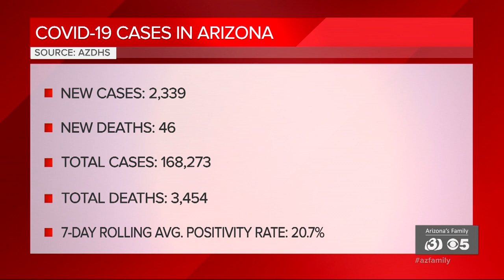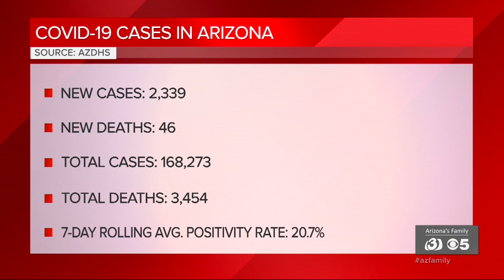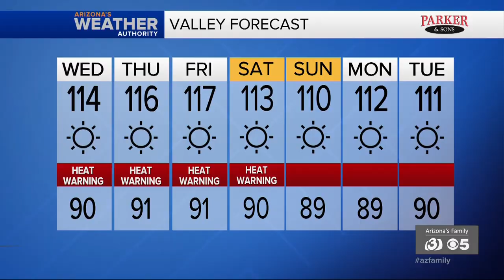News Update: Train derailment, bridge collapse sparks massive fire at Tempe Town Lake; Arizona’s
Union Pacific said as many as 10 train cars derailed at about 6:15 a.m. The south side of the bridge then collapsed and caught fire. Arizona health officials reported 46 new coronavirus deaths and 2,339 new cases Wednesday morning. Arizona now has a total of 168,273 confirmed cases and 3,454 total deaths statewide.